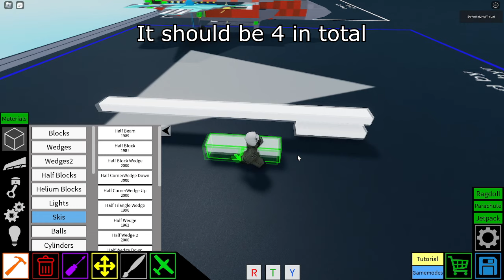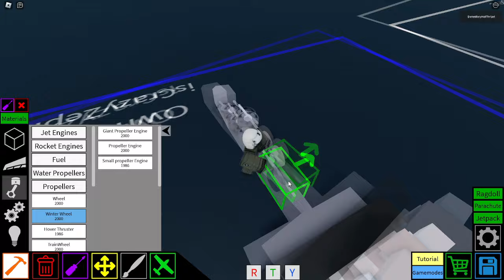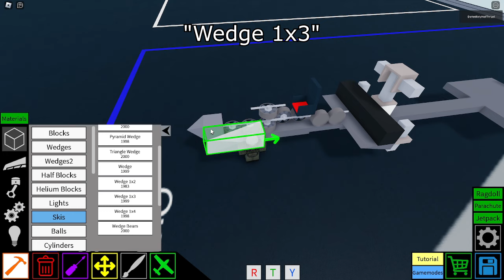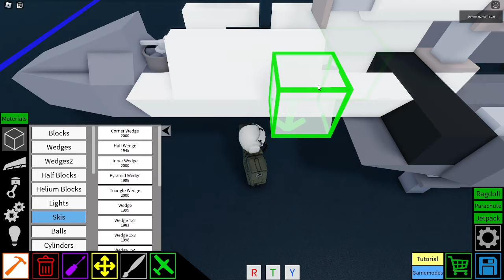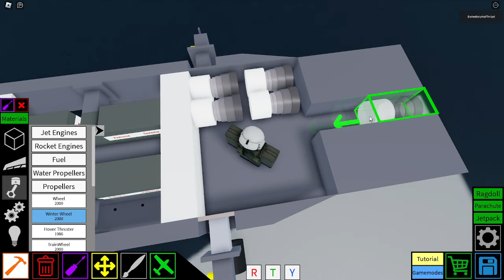F-35A Lightning II | Plane Crazy - Tutorial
Next:

-Aircraft:
Hawk T1
Su-34
Jas-39 Gripen
JF-17 Thunder

-Helis:
CH-47 Chinook
Eurocopter Tiger?
Ka-50
V-22 Osprey
CH-53

In consideration to add to the list:

AN-2
Tu-104 (Complicated)

＝＝ Ｉｎｆｏｒｍａｔｉｏｎ ＝＝
Controls (if you put them properly)
W - Pitch Up
S - Pitch Down
A - Pitch Left
D - Pitch Right

R - Throttle Up
F - Throttle Down

Q - Turn Left
E - Turn Right

P - Canopy Door

1 - Tilt stabilizers
2 - Weapons bay
3 - Bomb 1
4 - Bomb 2

Album:
Loudness & Clarity

Longing

➤ ᴘʀᴏɢʀᴀᴍꜱ ɪ ᴜꜱᴇ:

*Video Editor: Sony Vegas Pro 14.0
*Recorder: OBS Studio
*For making thumbnails: Photoshop

Sov:
.kv-6
.Kv-4
.T72
.T-18 Light tank
.IS-7
.Mendeelev Tank
.Katyusha
.Bm-21
.SU 100
.SU-152
.pgrc YARS
.An-22
.Tu-160
.Pe-2
.Illyusshin IL-28
.Yak-141
.9K22 Tunguska

Ame:
.F117 NightHawk
.F3H Demon
.at-6 wolverine
.O-2 Skymaster
.T-95
.lav 25
.M10
.M551 Sheridan
.M24 Chaffe

Ger ╬:
.Lippisch Gleiter Bombenflugzeug
.BV 40
.Do 335
.Fw 200 Condor
.Bv 40
.Grille 15
.E25
.OT-810
.SDK251
.Ferdinand
.Hetzer
.A7V
.Rauppenschlepper Ost

Jap:
.J2M3 raiden
.mitsubishi g4m
.Type 97 chi ha
.g10n
.ki-61

SWE:
.Saab JAS39 Gripen
.strf 9056

FRE:
.Renault FT
.Char B1
.Amx 13 75
.Somua S-35

BRI:
.Fv4005
.Churchill
.Matilda
.Mark 4
.Centurion
.Vampire F Mk3
.Electric Lighting
.Hawker HUNTER
.Universal Carrier
.Gloster meteor

CAN:
.CF-105 Arrow

CHINA:
.Xi'an jh-7

IND:
.Hal Tejas

AUSTRALIA:
.CAC Boomerang

VEN:
.Tiuna
.T-72B1

ARG:
.TAM

POL:
.TKS Tankette
. pzl p11.c

ROM:
.IAR 80